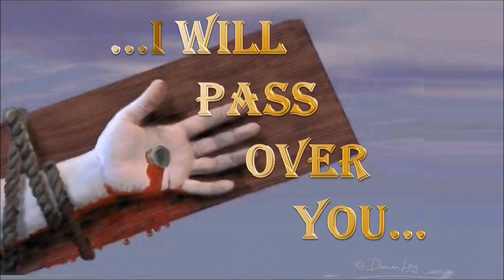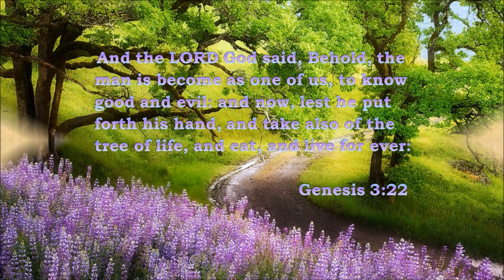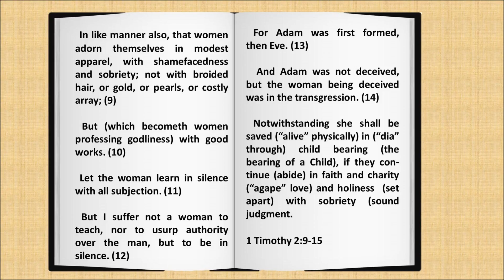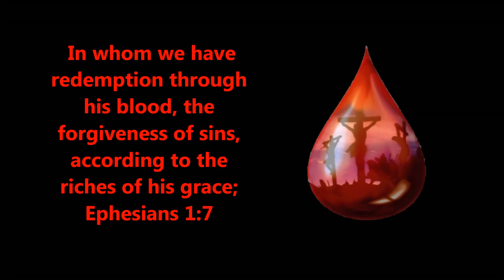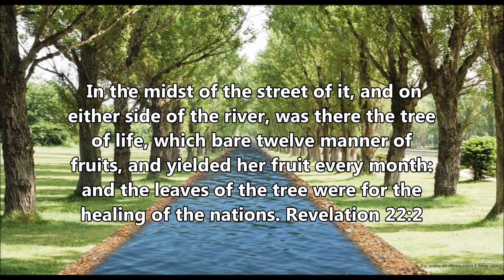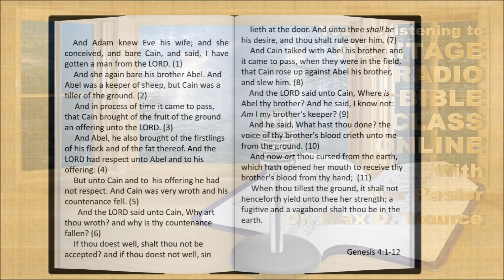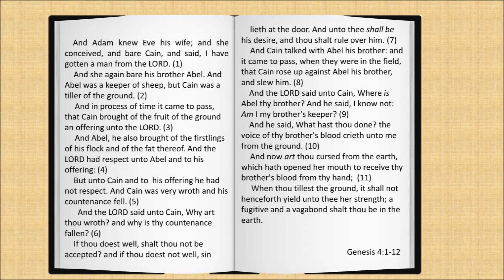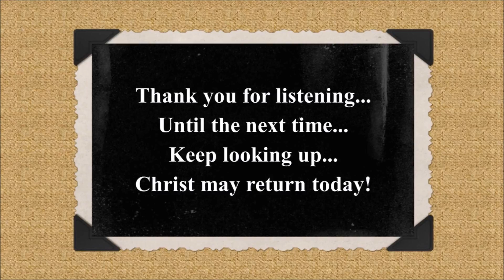359 When I See the Blood - Adam Was Not Deceived - Coats of Skin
is the place you can find almost 300 Bible Questions and Answers. There are books by Dr. Younce, and others, which you can download free; or purchase your own. We invite you to visit us soon; either on the web; or, here in Walnut Grove. Dr. Max D. Younce, Pastor.
This series shows that the sacrifices made to cover sin, all through the Old Testament, required the shedding of the blood of an innocent victim, because they were a shadow, or type, which looked forward to the time when our Savior would come to die as the perfect sacrifice. He would be “the Lamb of God which taketh away the sin of the world.” (John 1:29)
If you are depending on water baptism, church membership, confirmation, communion, or any type of good work to get you to Heaven, they will be rejected like the bloodless offering of Cain’s sacrifice.
When God told Moses, at the First Passover, to take the blood of the Passoover Lamb...and strike it on the two side posts and on the upper door post of the houses... (Ex. 12:7), he did not tell them to take a bucket of water out and wash the door!  And in Verse 13, God said, “...when I see the b lood, I will pass over you.”
People say, “I don’t want to hear about the blood. I don’t like that “old slaughter-house religion.”  How important is “the blood?” It was the price required to purchase our Salvation. We should look in eternal gratitude to “Jesus the author and finisher of our faith; who for the joy that was set before him endured the cross, despising the shame, and is set down at the right hand of the throne of God.” (Hebrews 12:2)
We greatly appreciate the artwork of Duncan Long and Sweet Publishing at Distant Shores Media. We believe all other artwork to be in Public Domain. Piano for the Theme is used with gracious permission of Worship Service Resources.